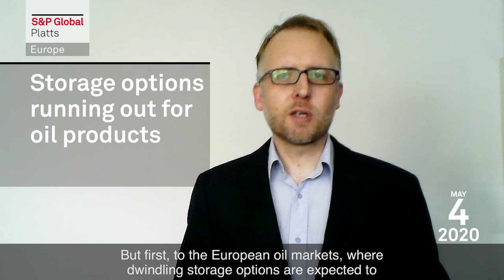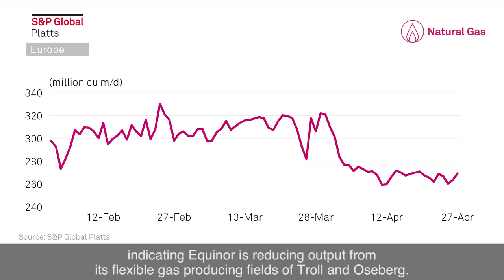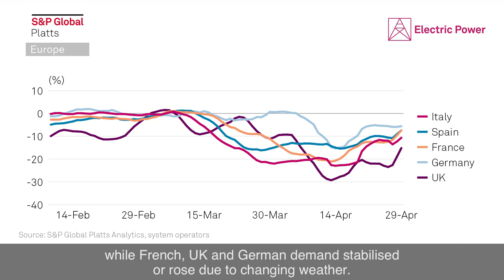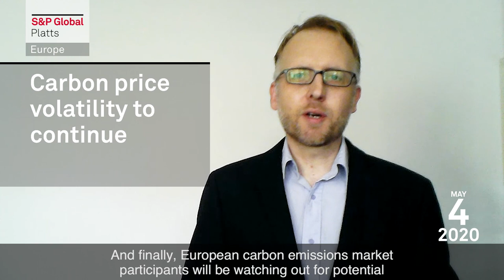Refined oil products face dwindling storage as power markets look for signs of demand recovery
In this week’s highlights: Oil and gas dwindling storage options pose a major challenge; Norway’s Equinor is set to unveil its first-quarter results; and European electricity markets keep a sharp eye on signs of demand recovery as lockdowns begin to ease.

Keep up to date with all the latest S&P Global Platts news by tweeting us at @SPGlobalPlatts and by using the hashtag